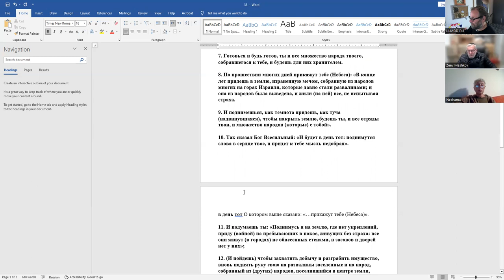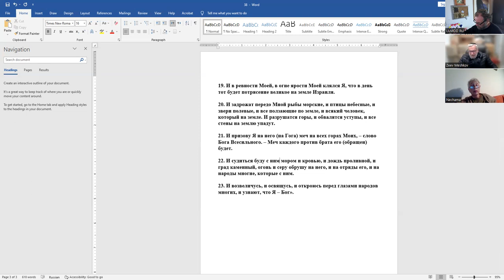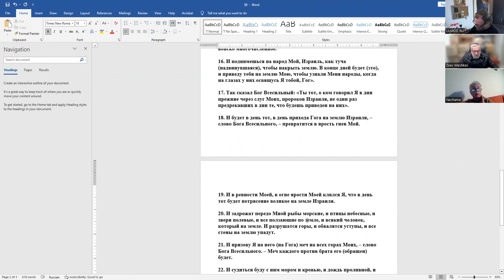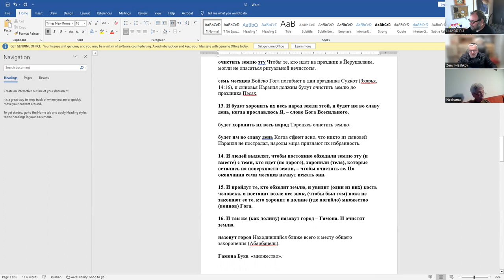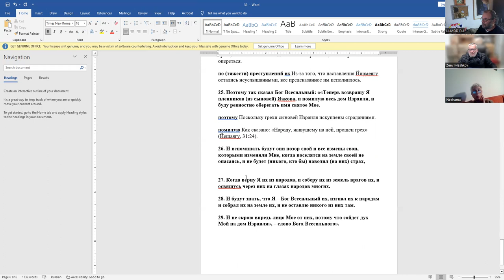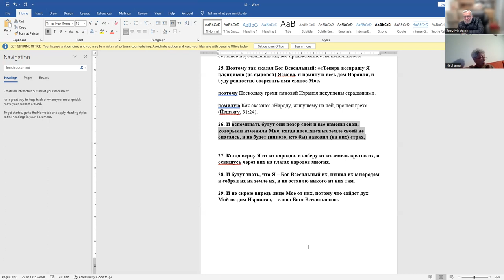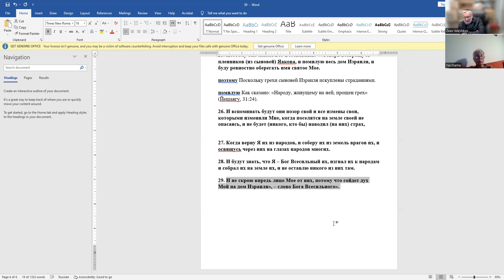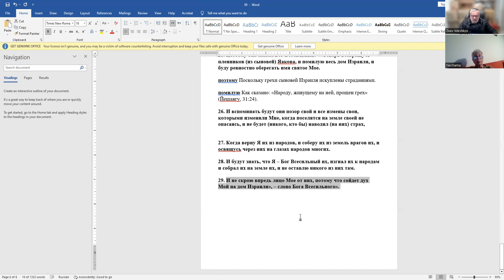«Гог из земли Магог. Третий Храм», Рав Зеев Мешков